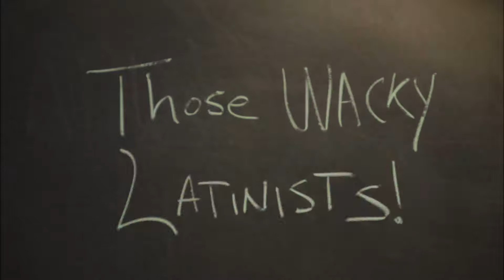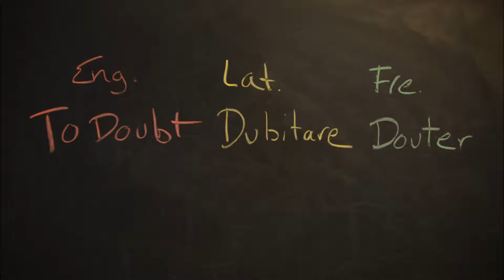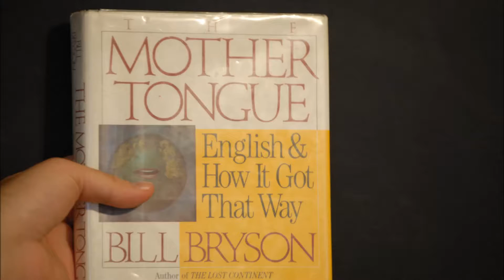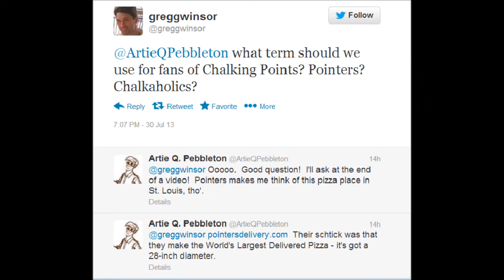Chalking Points | Those Wacky Latinists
Ben wants to know why "doubt", "subtle", and "debt" have b's in them.  Let's dig in and learn why!

We're LeftSide-RightSide, a company that makes educational games for kids and adults! Check out our award-winning and award-worthy games online and at selected retailers.